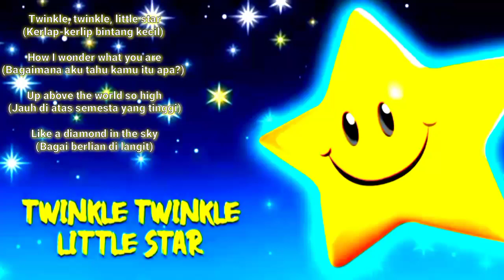Lagu anak || twinkle twinkle little star || lagu anak twinkle twinkle little star lirik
Terima kasih ya temen" untuk supportnya